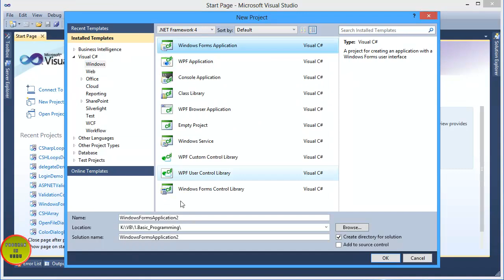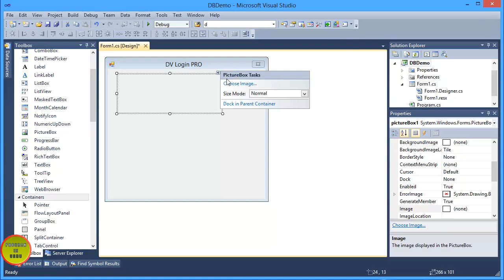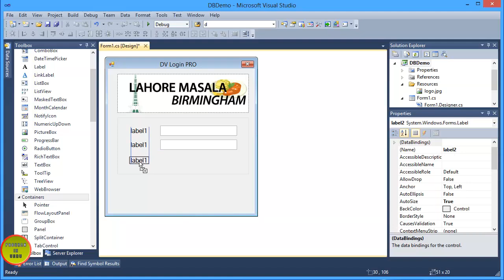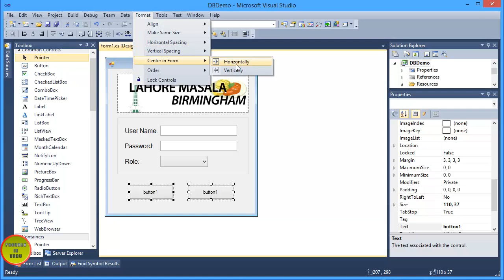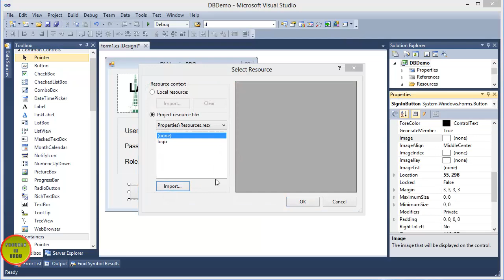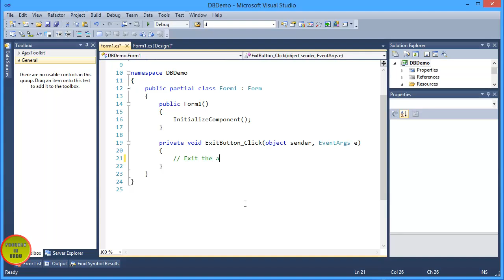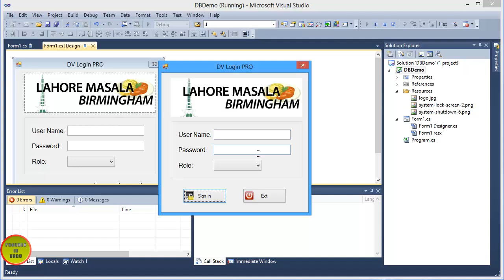Part 1 - C# Database Programming In Urdu - UI Design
C# Database Programming In Urdu - UI Design